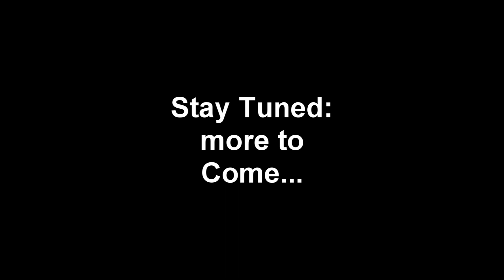When You are FORCED to Plead GUILTY!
Have you ever heard of "Trial Penalty"? It's when the DA offers you a deal to take the rap for a crime, whether you committed it or not! And if you don't take the deal and go to trial, they crush you with an unrealistically high sentencing to make an "example" out of you for having the nerve to want a trial!
Bitcoin:  3MCJRj3BUsGzghJKEscv8DTBzYvEdWkNd6
BCH: qzvdwnzyeu0jwhulhw48pc5j3wnt7ldpkgdswgmct5
ETH: 0xE089f68A1f3ffDaB8cFdE265a6DAD75df34bE970
ETC: 0x30C792DF2329afA22bb9F9d803781f5676b1a2c6
LTC: MP3YkPfUCM8mUoiBAp6i63RchtE6q8KwHV
ZRX: 0x3EDA3FEcFE7729bF27DAE48D72E2e0C60Cec2FB0
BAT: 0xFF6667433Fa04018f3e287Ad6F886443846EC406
USDC: 0xAbd5483CF99b4d65e6255E764e0CA982Ec307f96
ZEC: t1LHYu45cmhAxBUwbgfS2rRWd6SAFGCFMcG
DAI: 0x484b42D96eff229a19bc6f59D6AE256bCC3ee25B
LINK: 0xAF5b3145203c3340EB090329ee36DCd88d4D210A
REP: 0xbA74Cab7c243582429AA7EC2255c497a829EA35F